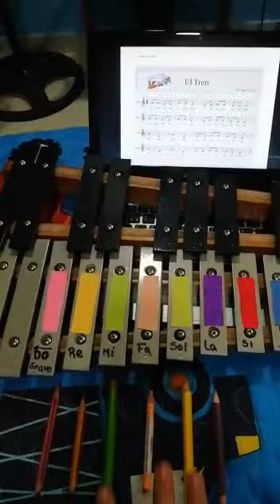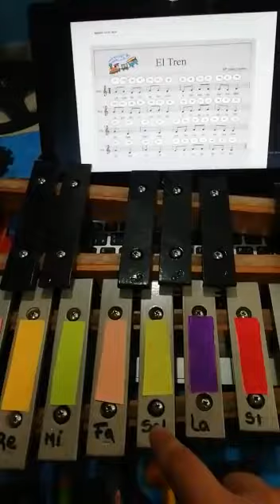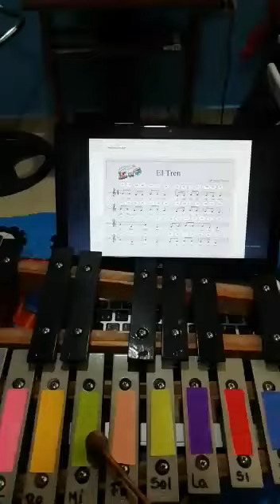Tutorial de la canción infantil "El Tren" en el Metalófono Parte 1